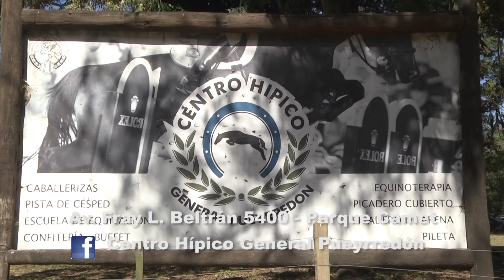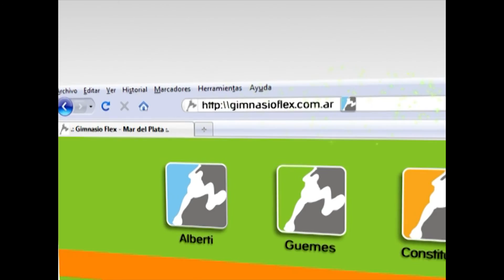F&S #14 - #308 | Copa de Campeones + Cumple A-Class